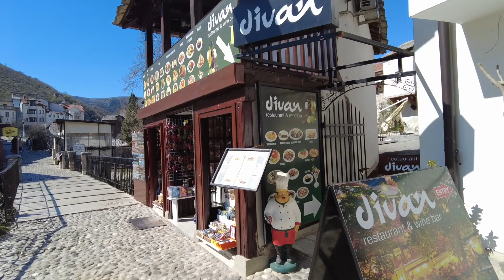【1ヶ月半で14カ国】アラサー女１人旅 ~ ボスニア・ヘルツェゴヴィナ / モスタル ~ 各国のバックパッカーがこぞってオススメする街~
撮影日：2023/03/16
(現在は違う国に居ます)

歌手のアラサー女による、ゆる〜い１人旅動画です
聞き取りづらい部分や荒い編集、ご了承下さい